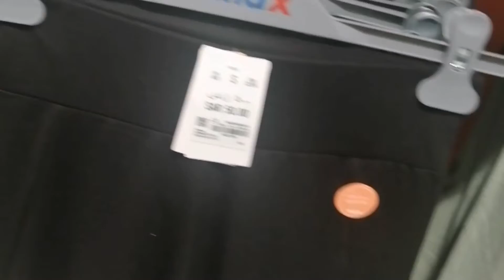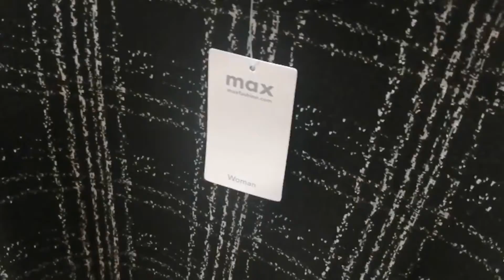Daily routine vlog & Desi missi roti or shopping haul